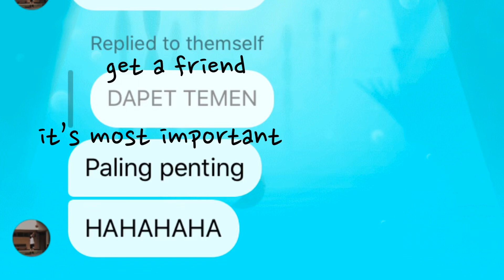When your friend tells you to get friend